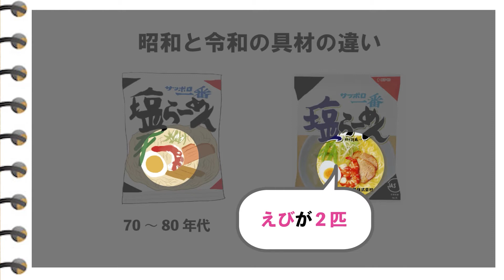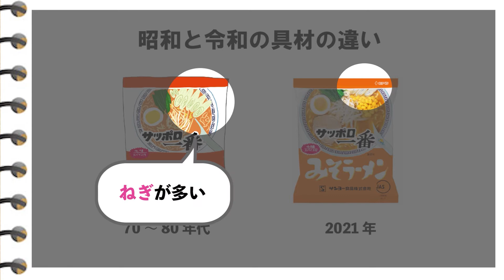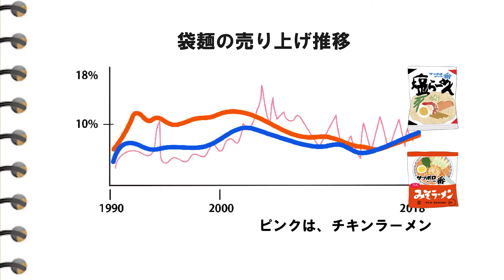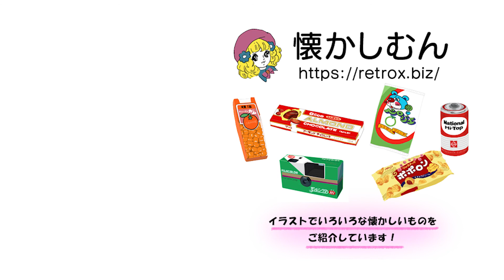ロングセラー サッポロ一番 いまだに味噌と塩どちらか？選べません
発売から50年以上のロングセラー
ご存知サッポロ一番みそラーメン、塩ラーメン
皆さんは、味噌派？塩派？どちらがお好きですか？

季節のお野菜いかがです～？
藤岡琢也さんが出演されていた懐かしいCMソングが頭に流れてくるくらい・・・
どちらも季節を問わず、いつ食べててもおいしい袋麺です。

そんなサッポロ一番との80年代の思い出を動画にしました。
一緒に懐かしんでいただけたら嬉しいです
懐かしむん！

サッポロ一番　みそ派？塩派？ブログ記事はこちら

昭和レトロ　懐かしむん
なつかしいお菓子やグッズをイラストでご紹介しています。